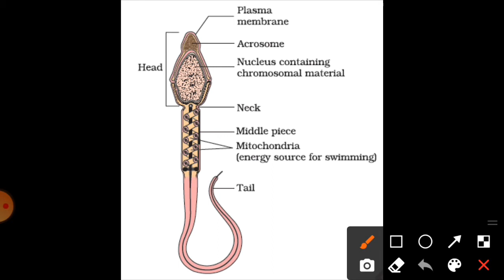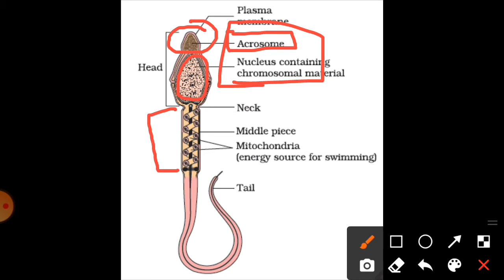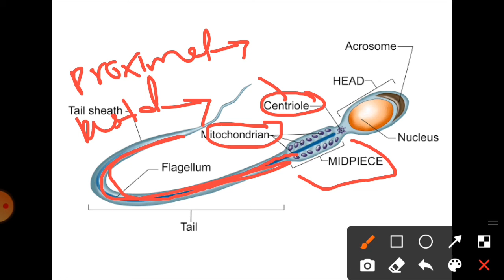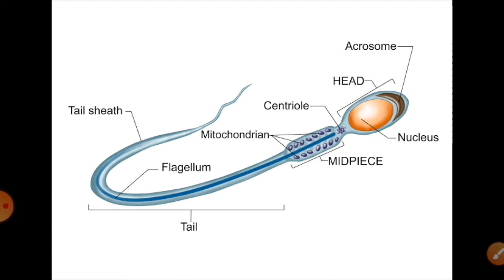STRUCTURE OF SPERM OR SPERMATOZOA